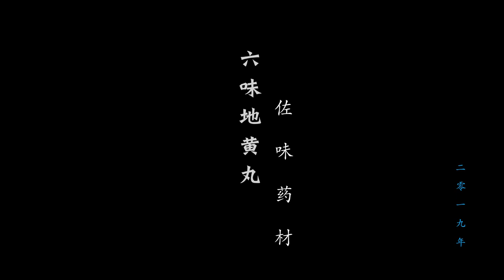How to make liuwei dihuang Pills in Ancient China.从挖药到炮制，使用传统工艺制作六味地黄丸。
从秋天到春天，日历一页页撕过；从平原到深山，距离一步步走过，寻找，采挖，清洗，晾晒，炮制，依四时而行，遵古法炮制，终成六味地黄丸。炮制虽繁必不敢省人工,品味虽贵必不敢减物力. 修合无人见,存心有天知。在这段特殊的日子里，我祈盼你们都顺遂，安康。
视频音乐感谢 _忘乡_
忘乡 - 得似旧时（off vocal ver.）
忘乡 - 花开有时

忘乡,墨凡悦 - 浮生(inst.)
liuwei dihuang pills#Chinese medicine#Chinese herbal medicine#